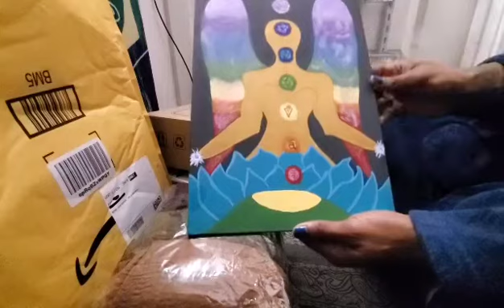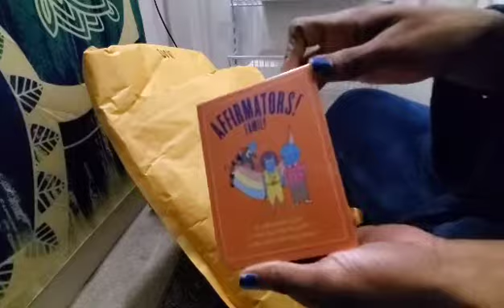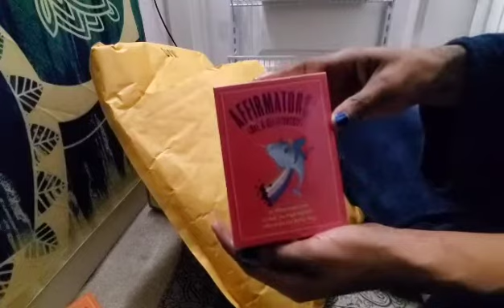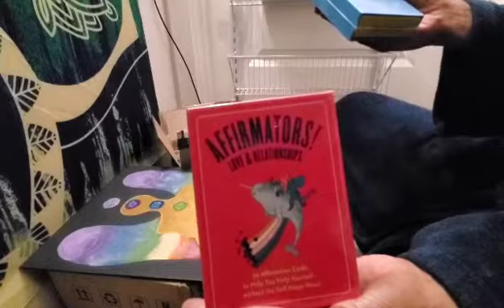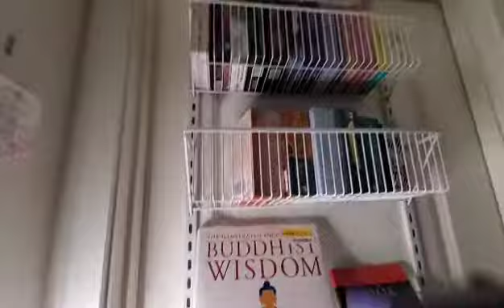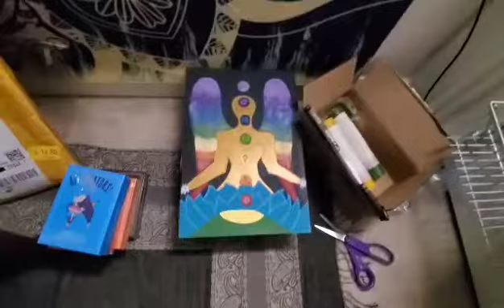Hippie Haul! AMAZON Edition: WTF Is In My Box?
I went crazy on AMAZON!! We're just going to hunker down in my meditation space and open some Amazon boxes!

Candle Set

Head Wraps

Fingerprint Door Lock

My Favorite Decks To Use!!

The Oracle of Fairies

The Soul's Journey Oracle

Quan Yin Oracle

The Magik of You Oracle

Oracle of Angels

Affirmators!

Animal Wisdom Tarot

The Divine Circus Oracle

Amenti Oracle
Don’t Get Scammed!!

Hoodrat Hippie Side Hustles!!
Thank you for your support!!

Etsy Shops!!

Printable Moon Mood Journal!

Paperback Moon Journal!

Paperback 7 Little Chakras Activity Book!

Witches WeTreat!!

I want to thank you all so much for watching all my videos and the support, and all the new subscribers!